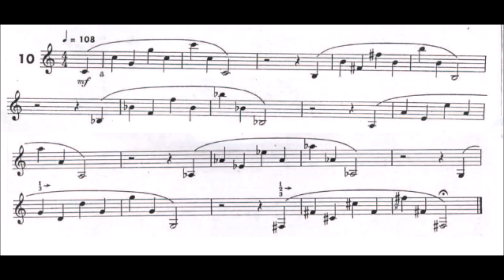Allen Vizzutti Trumpet Method - Book 1- LIP FLEXIBILITIES 10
Como Melhorar o som no trompete?
Um Método para o futuro trompetista sério. O objetivo deste livro, como Vizzutti o transmite, é ajudar o aspirante a trompetista a acelerar seu caminho para dominar o instrumento, ter facilidade de tocar e a de interpretar as composições de outra pessoa até habilidades eloquentes de improvisação. De notas longas, exercícios de flexibilidade de exercícios labiais, exercícios de força / flexibilidade com os dedos, para escalar padrões, para exercitar a língua em TODAS as escalas! Uma obrigação para qualquer trompetista sério.

How ro improve trumpet tone?
Indeed, a book for the serious upcoming trumpeter. The goal of this book, as Vizzutti conveys it, is to help the aspiring trumpeter quicken his path towards mastering the instrument, ease of play and crossover from playing someone else's compositions to eloquent improvisational skills. From long notes, lip flexibility skill building exercise, to finger power/flexibility exercises, to scale patterns, to tonguing exercises in EVERY key! A must for the serious trumpeter.